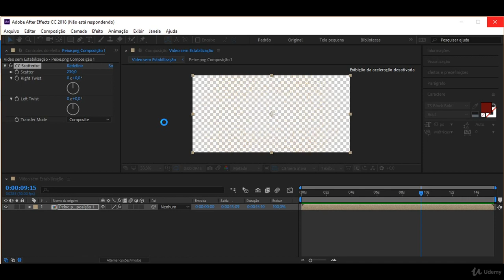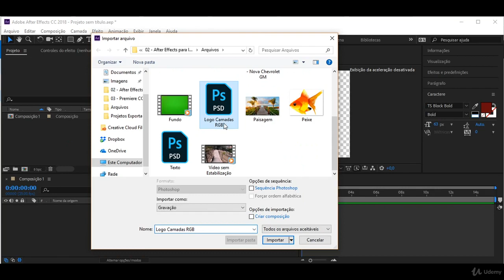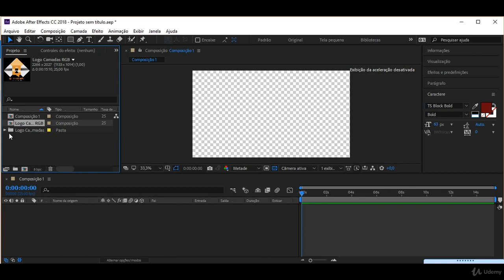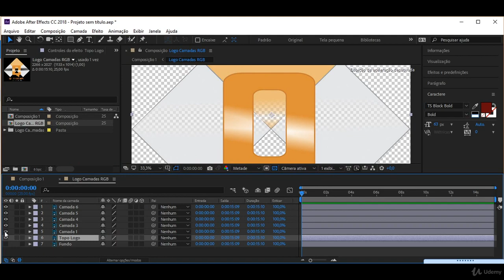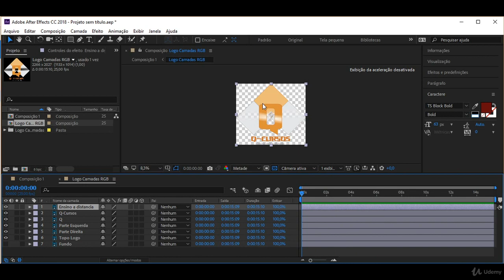0048 Adobe After Effects Importando projeto em camadas